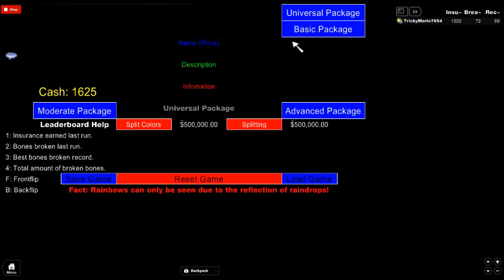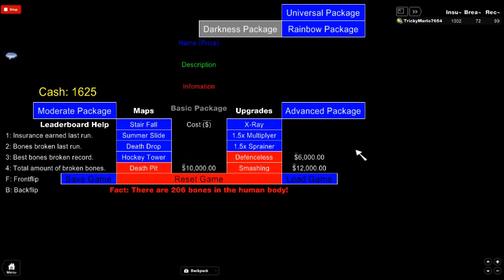Roblox Comdey 2